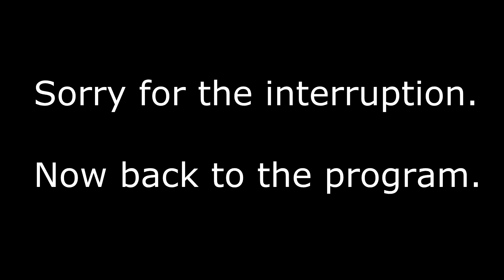GoPro HD HERO 2: After School Skate Edit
A little skate session from after school.  I know it is short but enjoy!